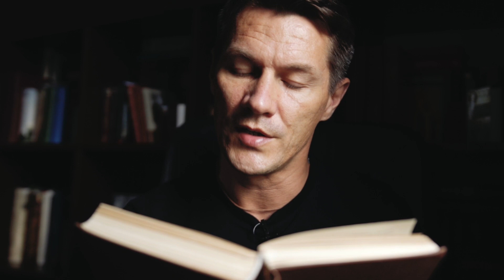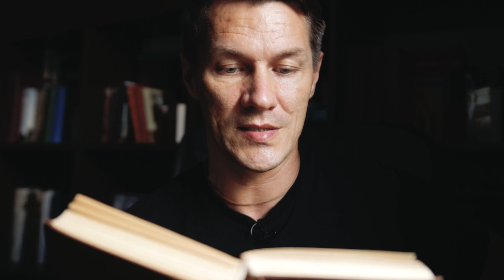Часть 3. Глава 1. Преступление и наказание. Достоевский. Читальный клуб.